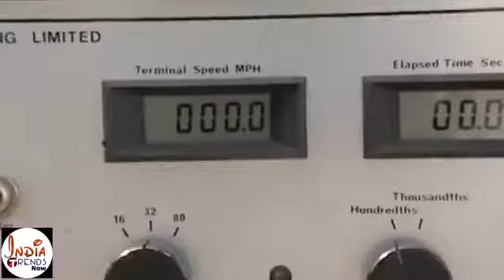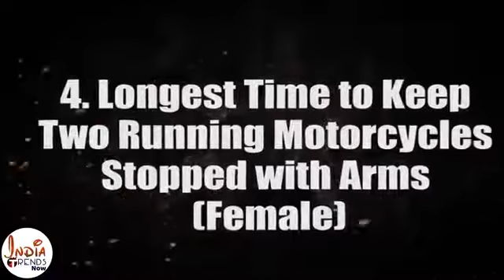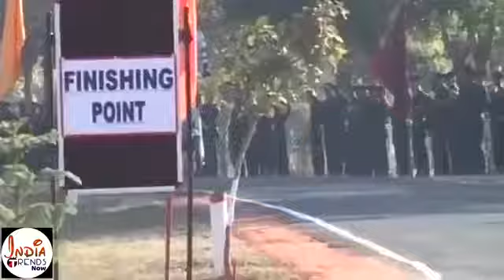Top_5 best biker world records !! amazing bike rider's !!